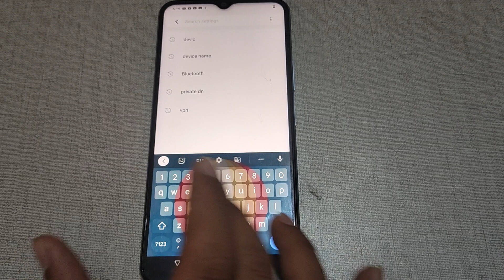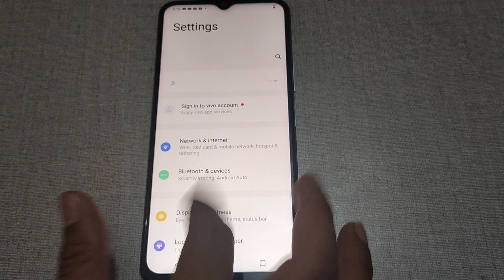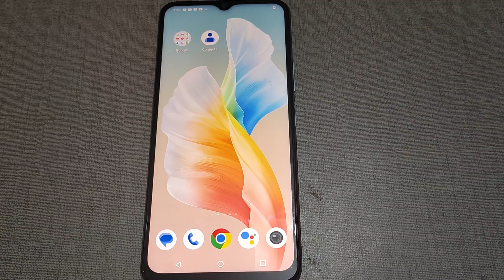how to on off OTG option iqoo Z6, iqoo Z6 me OTG option on off kaise kare